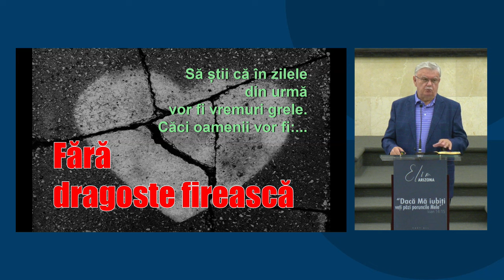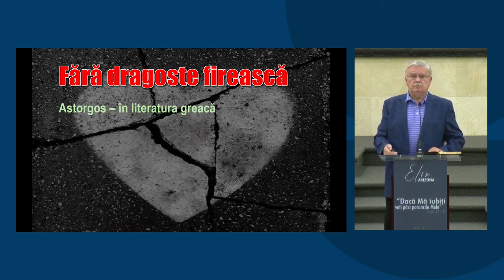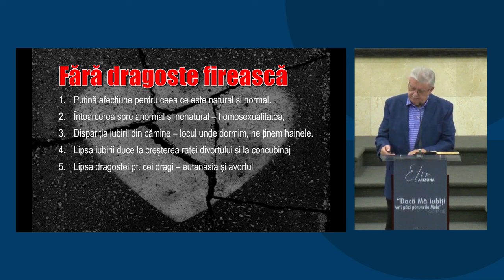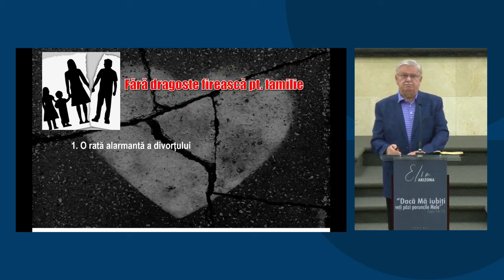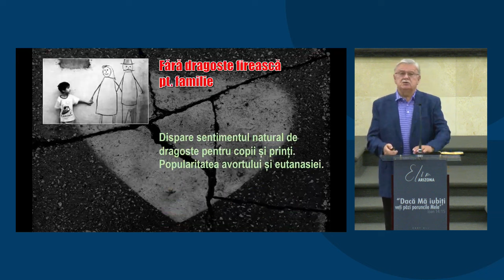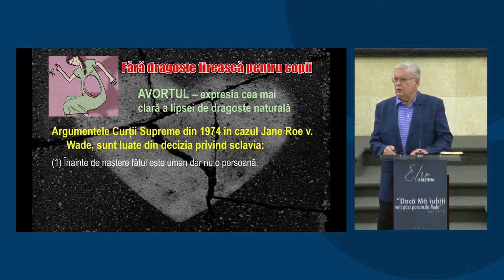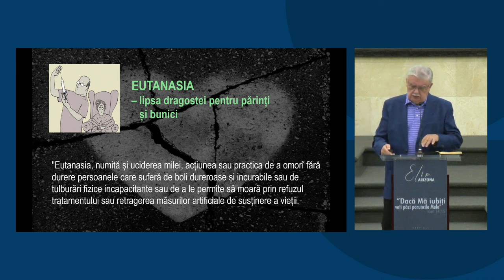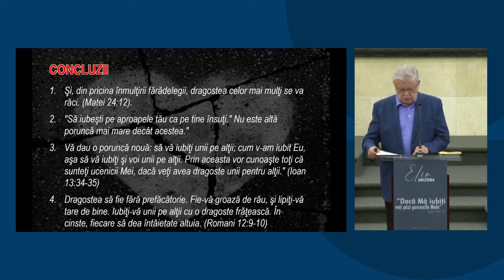Petru Lascău - În zilele din urmă oamenii vor fi FĂRĂ DRAGOSTE FIREASCĂ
Biserica Elim Arizona - mesaj din seria de predici "Oamenii sfârșitului", rostit de pastorul Petru Lascău, în data de 4 aprilie 2024. Predici pentru vremuri grele